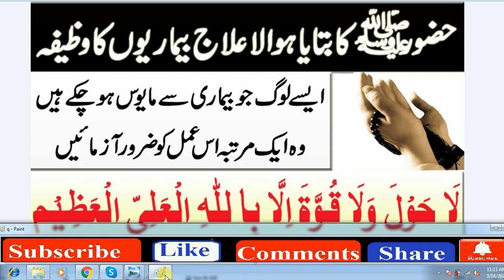Beautiful Dua / Every Muslim This Time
har bimari se bachne ki dua in hindi,

har bimari se shifa ki dua in english,

bimari ki dua in quran in hindi,

best dua,

powerful duas,

har bimari ke liye dua in urdu,

la ilaj bimari ki dua,

bimari se bachne ki dua in english,

har kisam ki bimari se bachne ki dua,
shifa ki dua in quran,